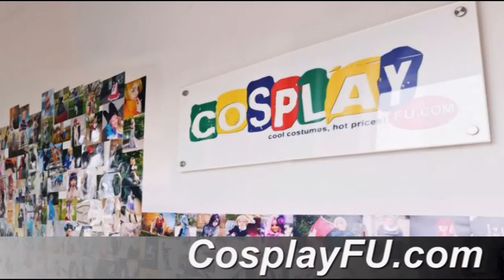Monkey D Luffy Costume from One Piece Cosplay